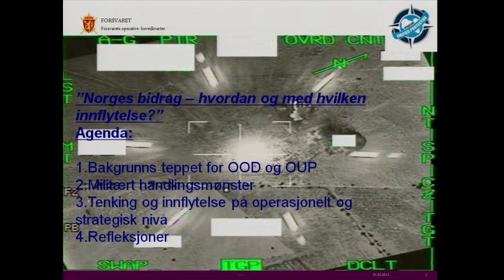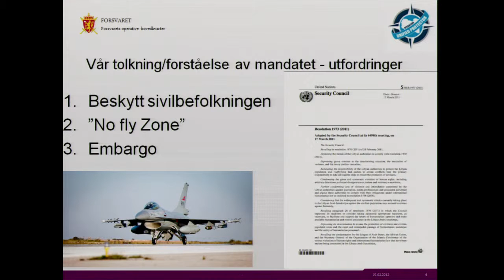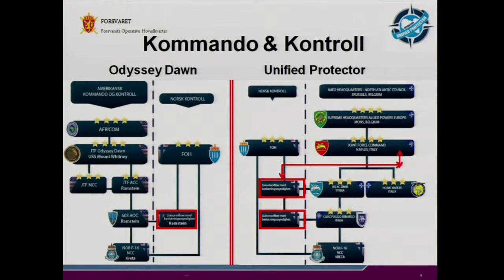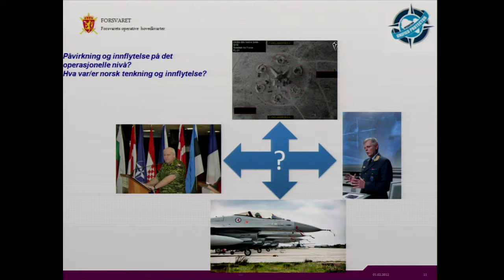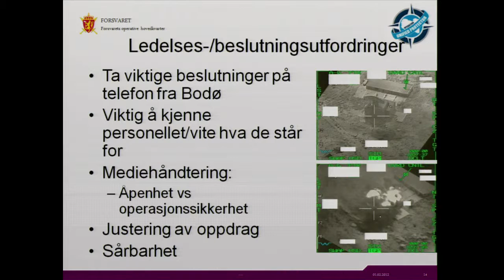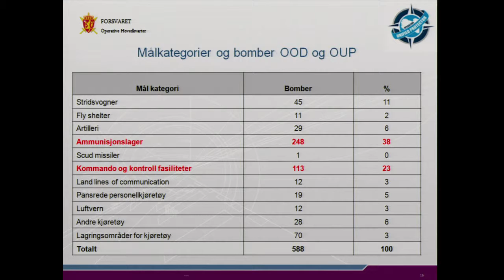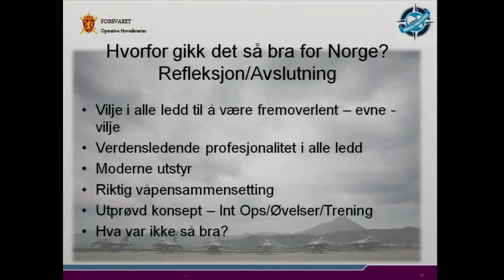Luftmaktseminar 2012 - Haga Lunde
Forsvarets Operative Hovedkvarters (FOH) rolle i operasjonen.